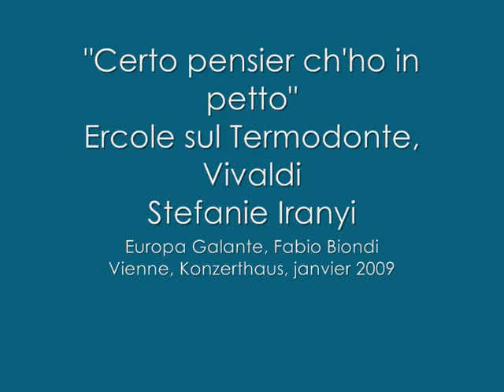Stefanie Iranyi, "Certo pensier ch'ho in petto", Ercole sul Termodonte, Vivaldi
Stefanie Iranyi as Martesia sings the aria "Certo pensier ch'ho in petto" in act I of Ercole sul Termodonte from Vivaldi.
Europa Galante, Fabio Biondi.
Vienna, Wiener Konzerthaus, January 25 2009.